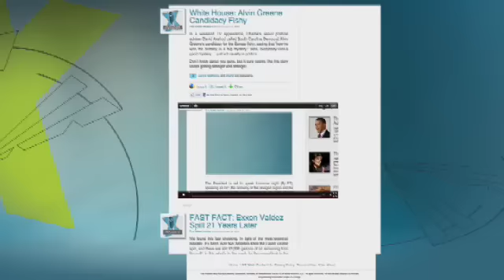Chernobyl Survivor Urges Japanese Residents to Get Out Now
Simon Swerdlow, a survivor of the Chernobyl disaster, tells Steve Doocy why he thinks residents near Japan's Fukushima plant should get out now and not take any chances.